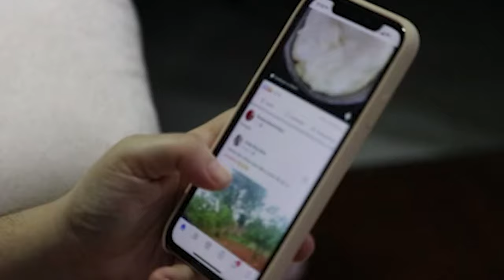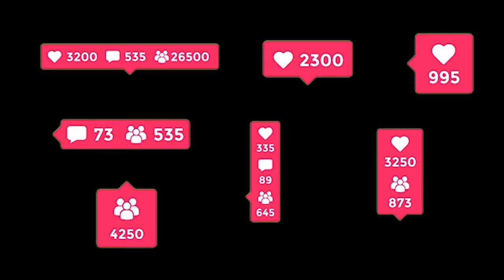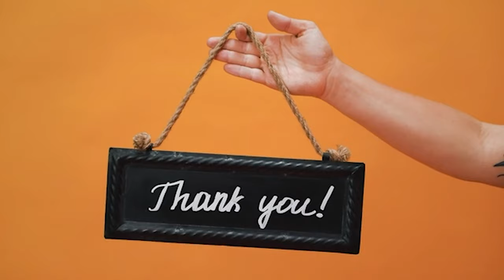Social Media Addiction, Life Kharab Kar Rahi Hai.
Is social media addiction taking a toll on your life? Are you feeling the negative impact of excessive screen time and virtual interactions? Join me in this eye-opening video as we delve into the dark side of social media and its effects on our mental and emotional well-being. Discover practical tips and strategies to break free from this digital trap and regain control of your life. Let's embark on a journey towards a healthier and more balanced relationship with social media!

social media addiction, life kharab kar rahi hai, negative impact, excessive screen time, virtual interactions, mental well-being, emotional well-being, practical tips, break free, regain control, healthier relationship